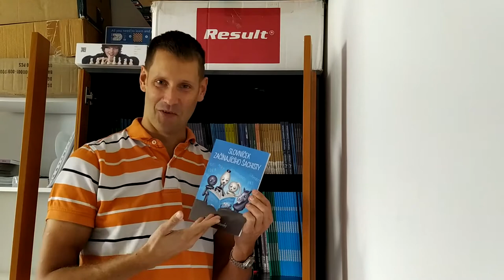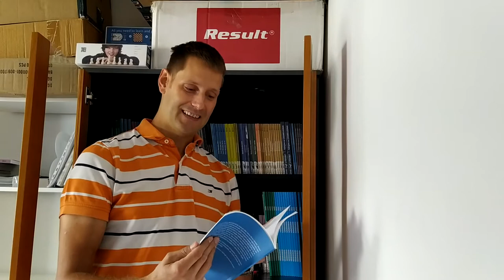Slovníček začínajíciho šachisty |Bratislavská šachová akadémia